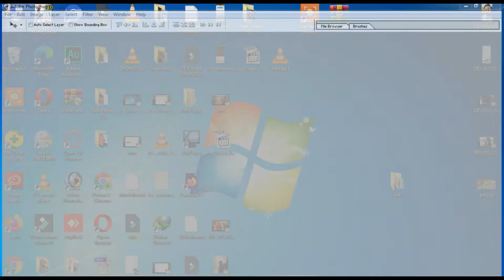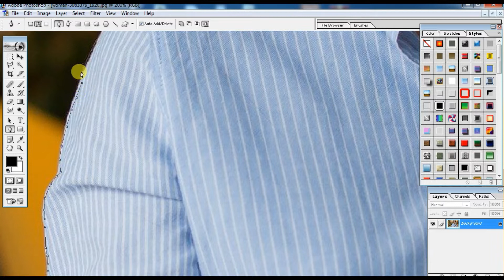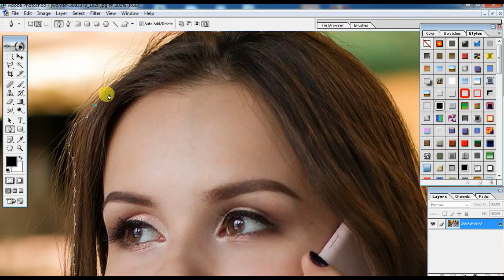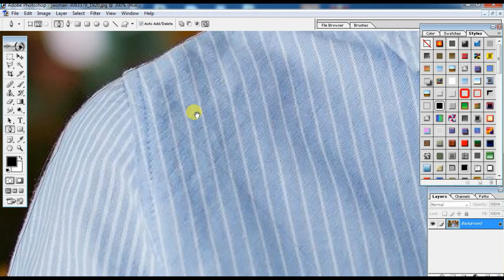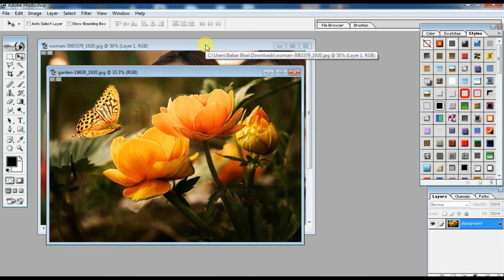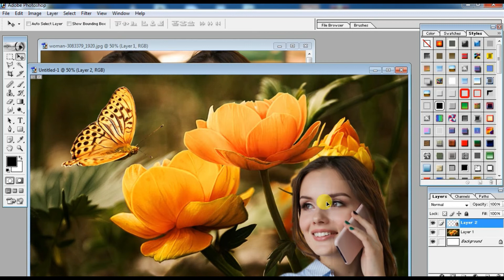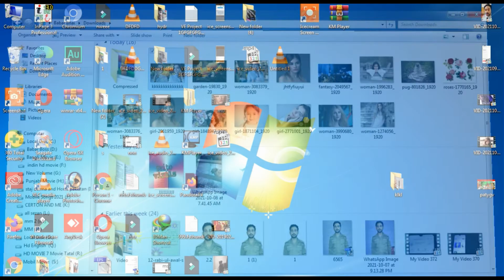Remove Background Photoshop |How to Cut Out Image inPhotoshop |How to cut photo Rana Technical Point